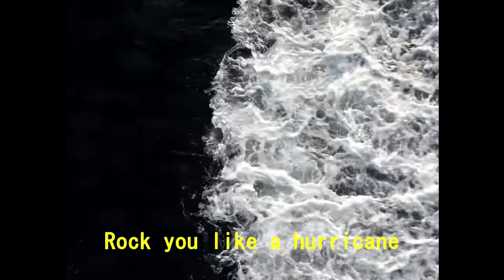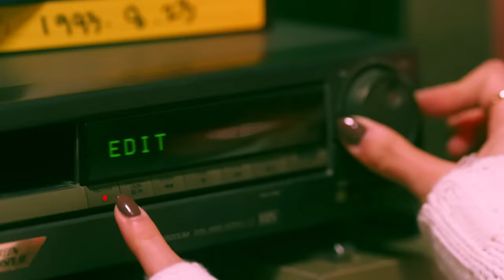[FMV] Purple Kiss - Autopilot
This is a fan music video of the song AUTOPILOT by Purple Kiss, from the Mini album Cabin Fever.  Don't forget you can watch my videos in 4K!  English and Korean subs available.

I started this the day the song came out, and honestly thought I wouldn't finish, but I just kept adding more and more and more, and was like "Welp, I got this far, might as well finish" lol.

Saving in a higher bitrate seemed to slightly make my lipping out of sync, so it's not as tight as I imagined.  Messed around with moving the audio slightly, and couldn't get it just right in the end.  Hopefully it doesn't affect immersion too much.  If you like my video, please consider sharing with friends, thank you ^_^.

This song is like Ladida, and Can't Stop me had a baby.  Not complaining.

PS no one will understand how much time and effort I put into just putting AUTOPILOT and AUTOPILOT (EDIT) onto those VHS!!  I had so many random issues with it, loool.

Song - "Autopilot" from the 5th mini album "Cabin Fever"
Lyrics by - Kim Do Hoon (RBW), Seo Yong Bae (RBW), Yoo Joo Yi (Cosmic Girl)(RBW), Yuki
Composed by - Kim Do Hoon (RBW), Seo Yong Bae (RBW), Yoo Joo Yi (Cosmic Girl)(RBW),
Arranged by - Seo Yong Bae (RBW)